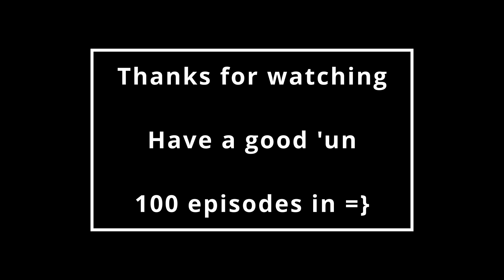Middle country | Death Stranding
First 100th episode of my streaming run. congratulations guys. your patience is outstanding